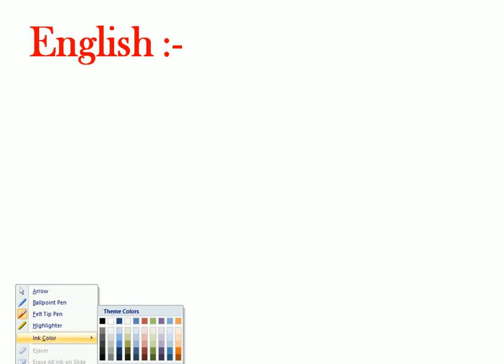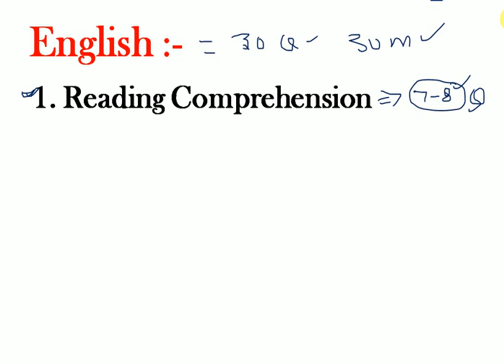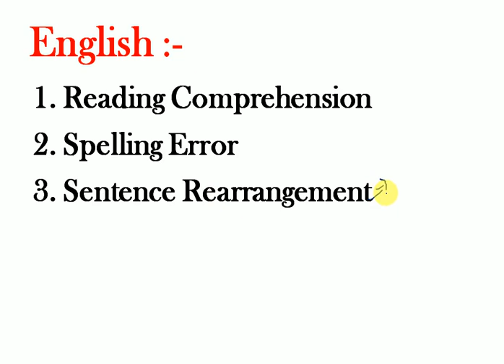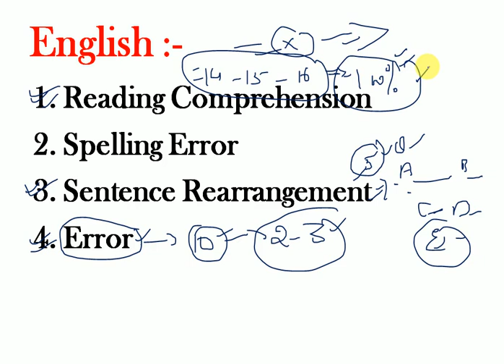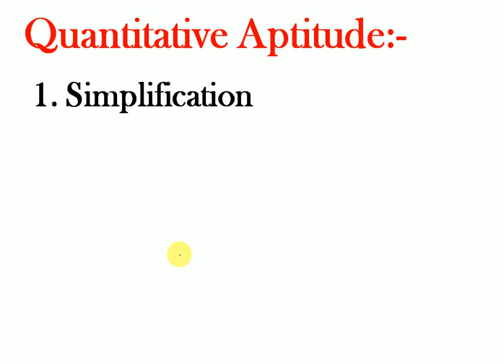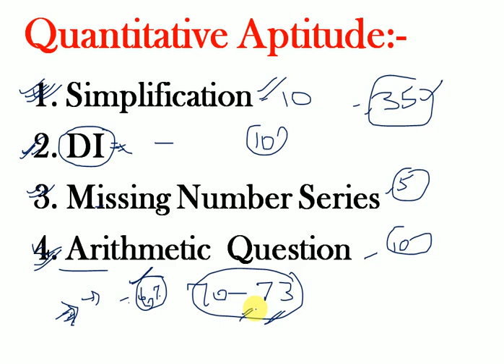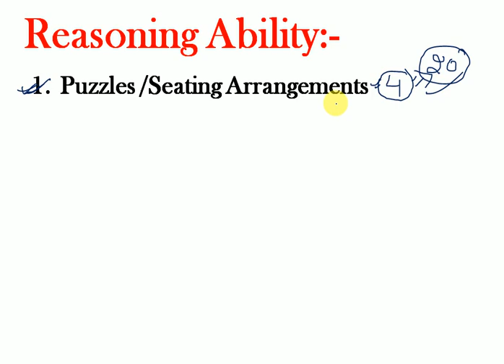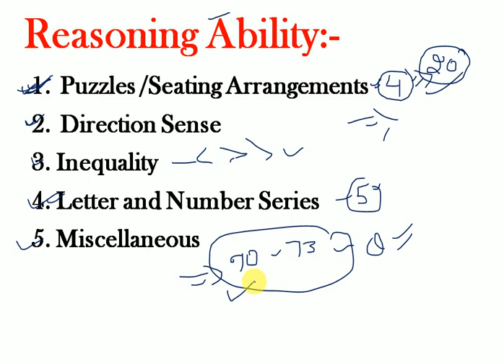SBI CLERK PRE 2021: Last Minutes Tips & Exam Center Guidelines || 80+ Attempt कैसे करना चाहिए ...!